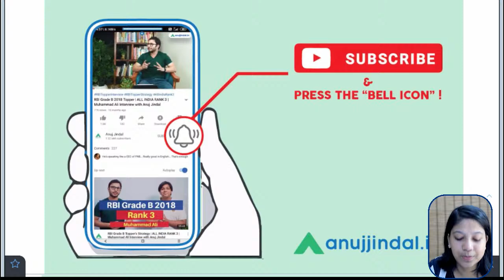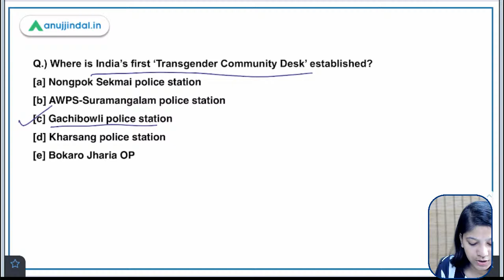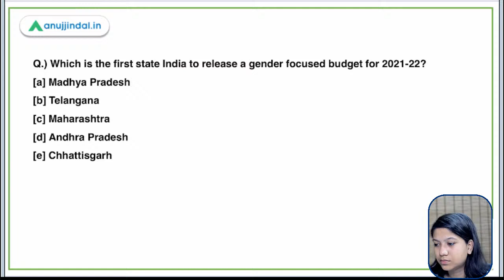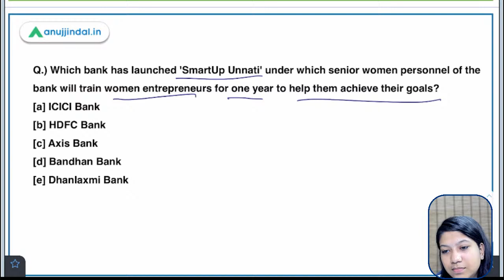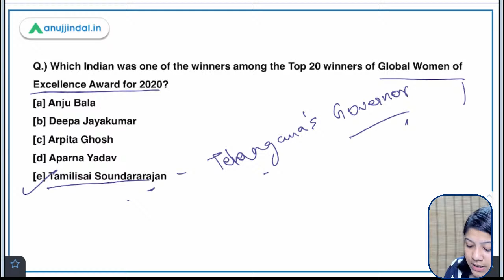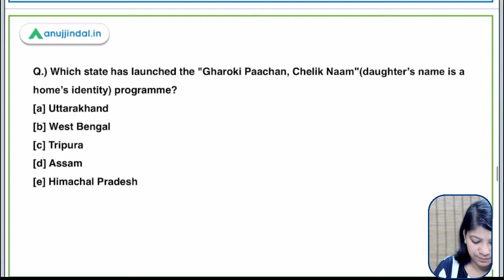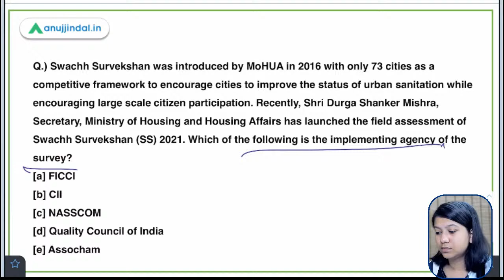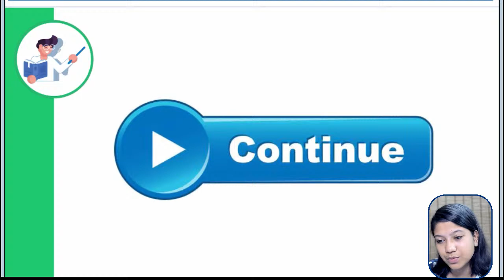NABARD Grade A & B 2021 | March 2021 Spotlight Revision by - Neha Gupta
In this video, I am going to revise all the questions of current affairs for the month of March 2021 for the upcoming NABARD Grade A & B 2021 exam.